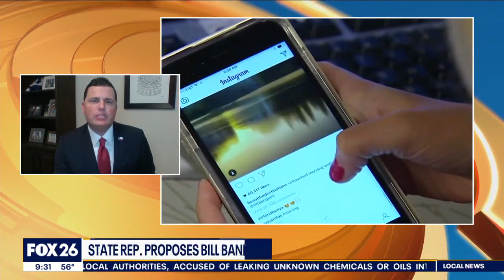Texas lawmakers proposes bill to ban children under 18 from social media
Republican Texas State Representative Jared Patterson talks about a proposal to ban children under the age of 18 from social media.